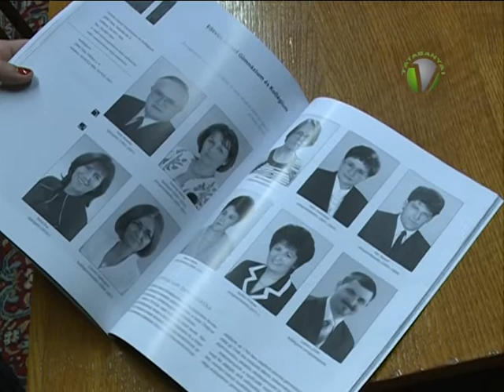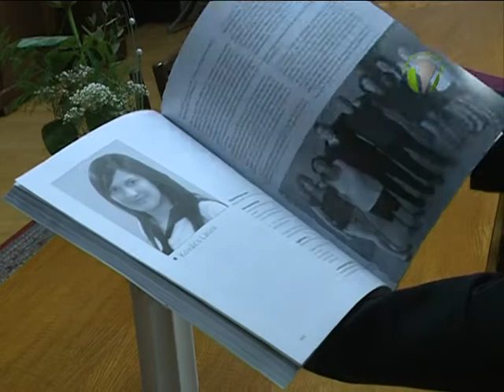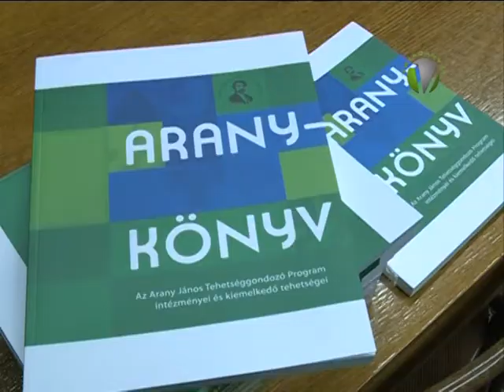Arany-könyv bemutatóját tartották az Eötvös József Gimnáziumban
Arany-könyv bemutatóját tartották az Eötvös József Gimnáziumban, amelyben az Arany János tehetséggondozó Programban résztvevő legsikeresebb gimnáziumok és diákok szerepelnek.